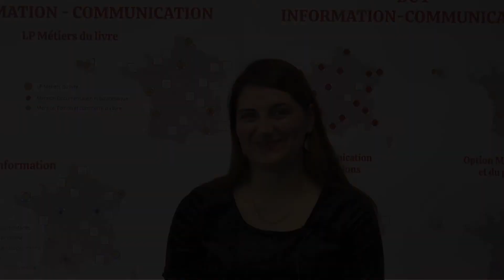Infocom et le monde professionnel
Lauriane Barthélémy, ancienne étudiante d'infocom témoigne de son parcours professionnel. Interview réalisée lors d'une après-midi "Alumni" au département infocom de l'IUT de La Roche/Yon.